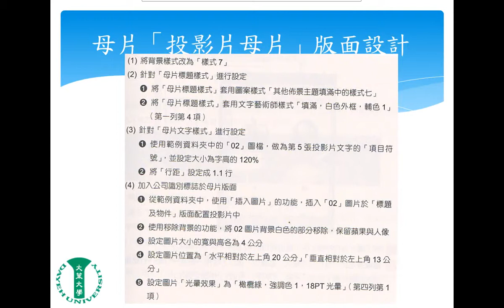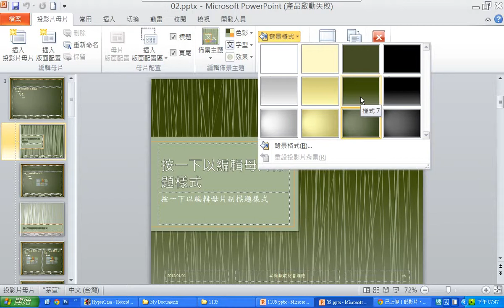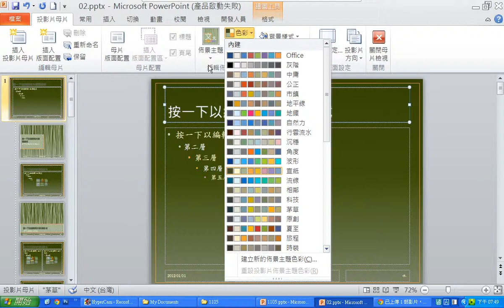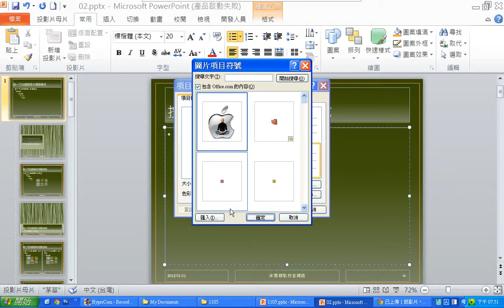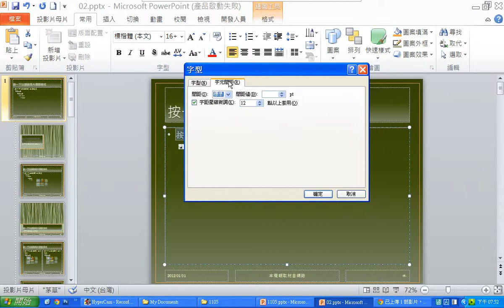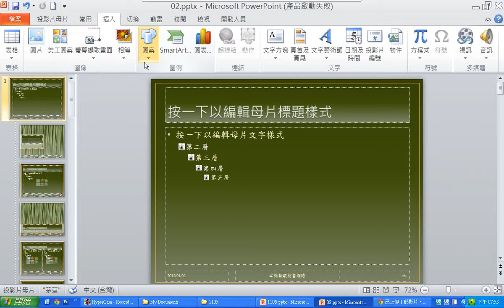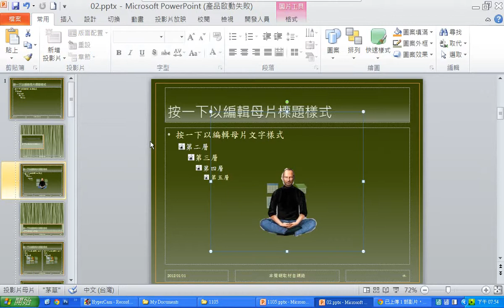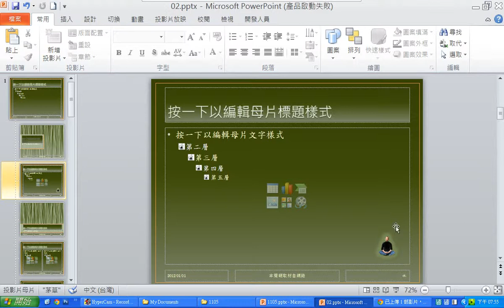1105勞工大學 Power Point 5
1105勞工大學 Power Point 5